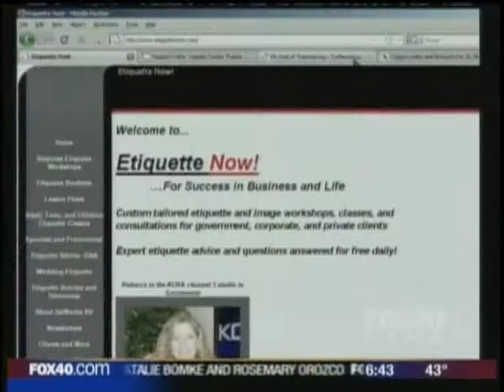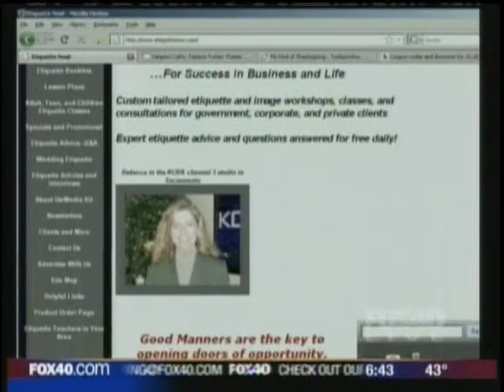Thanksgiving Etiquette inteview with etiquette expert Rebecca Black on Fox 40 News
Etiquette expert Rebecca Black of Etiquette Now is interviewed by Paul Robins and Rosemary Orozco of Fox 40 News about Thanksgiving Etiquette.